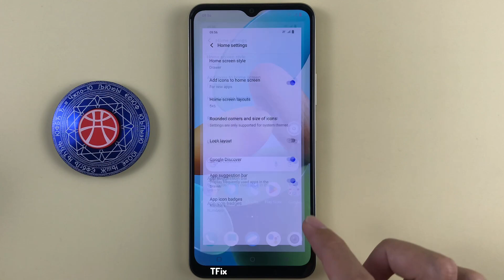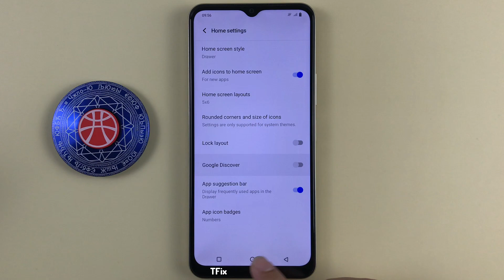How to enable/disable Google Discovery on Vivo Y16 Android 12